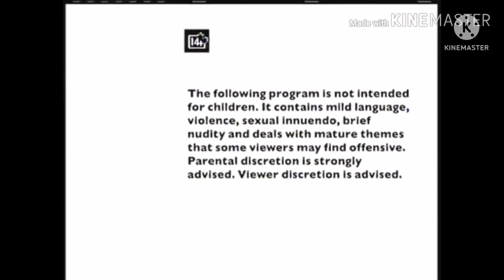Duartoon Network Duickelodeon Sign-Off/Dutch Swim Duick at Night Sign-On (2010)